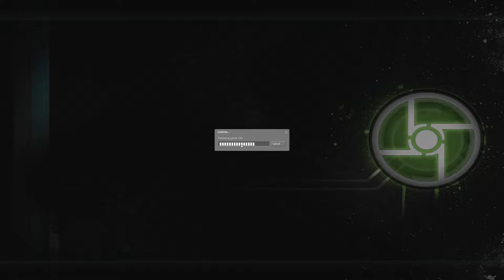Synergy: Offshore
Dumb ways to die in Synergy (gameplay snippets, voice comms in Russian).